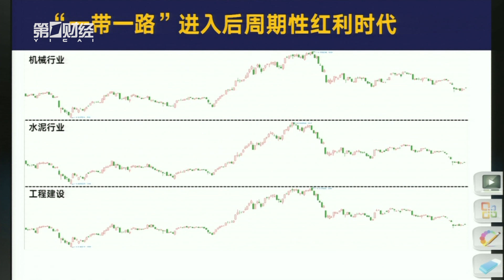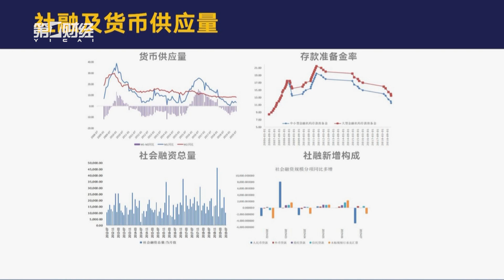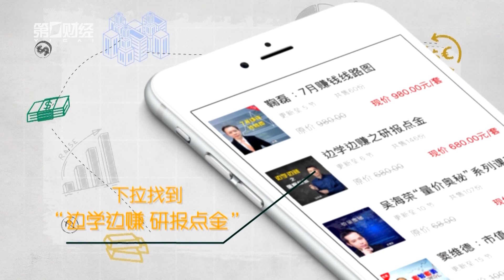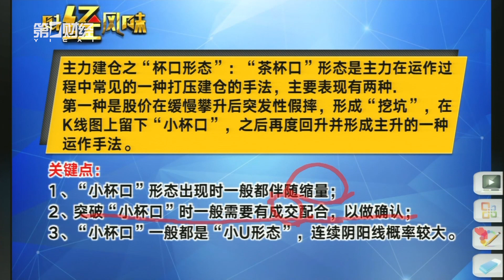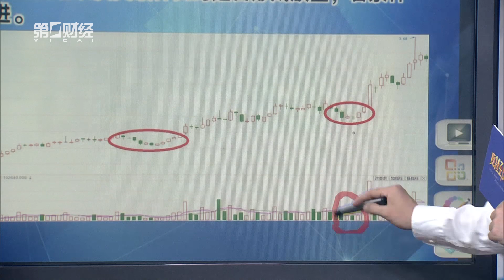《财经风味》金融数据出炉 “钱”景如何？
近期，七月金融数据陆续出炉，其中信贷数据低于市场预期，这其中受到了哪些因素的影响？在经济坏境仍有一定压力的背景之下，下半年A股市场还有哪些看点？在全球避险情绪逐渐升温之时，投资者可以采取怎样的投资策略？本期节目，就将重点讨论。